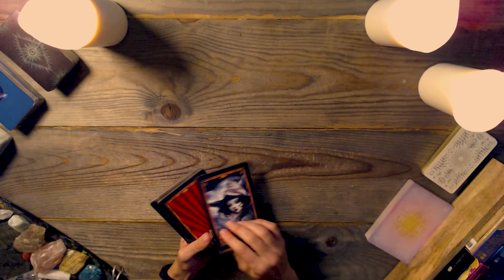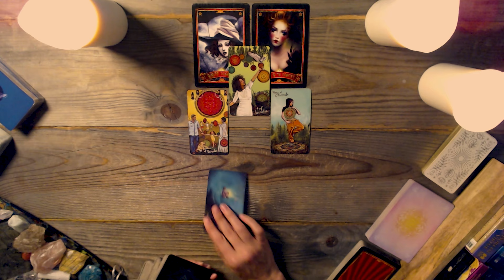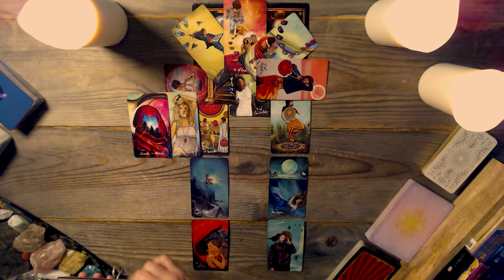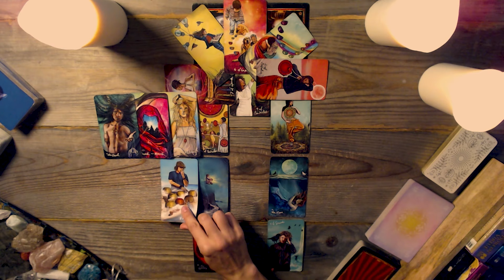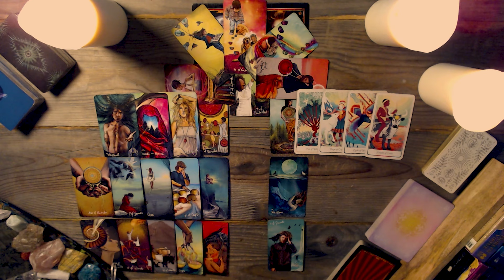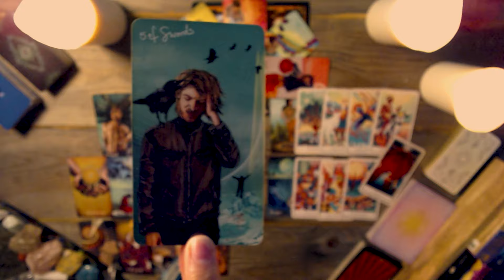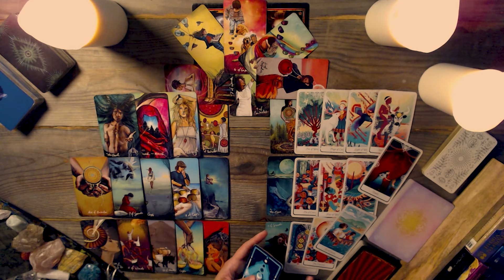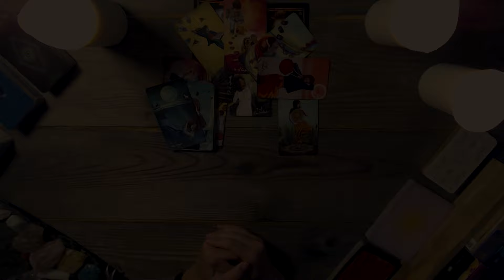VIRGO TAROT ♍ You are meant to discover their secret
🌟🍃 Virgo is about to uncover a shocking secret that unexpectedly sets them free, opening the door to a whole new world of possibilities in this tarot reading. Little do they know, their dream soulmate is waiting just on the other side of this revelation! 🔮✨